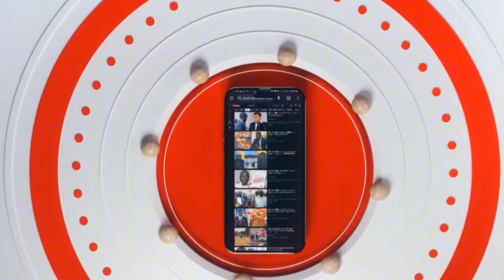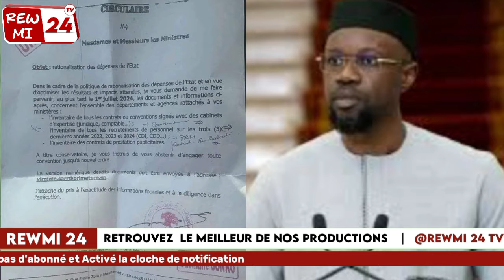⛔URGENT🤣🤣Encore P Ousmane SONKO demande à ...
Le premier ministre Ousmane SONKO  aux ministres et directeurs généraux

Ousmane SONKO demande à savoir le nombre de contrats de ces 3 dernières années dans les Directions et Agences, ça va chauffer